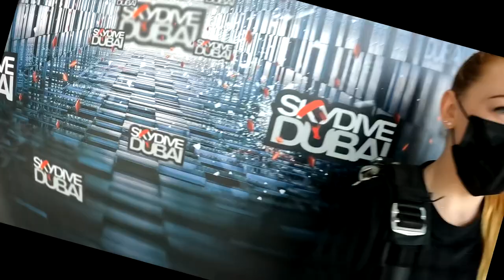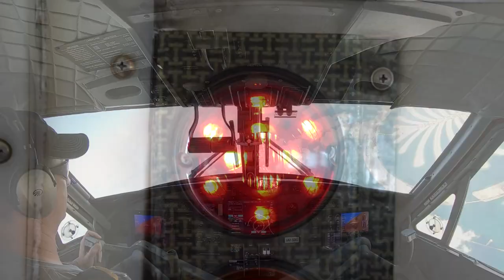JUMPED OUT OF A PLANE IN DUBAI! 13000ft HIGH! @ Skydive Dubai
Skydive Dubai was an insane experience! Highly recommend to everyone! The view of the palm from the sky is unreal… a must see in life!